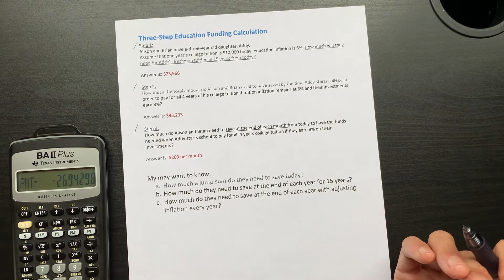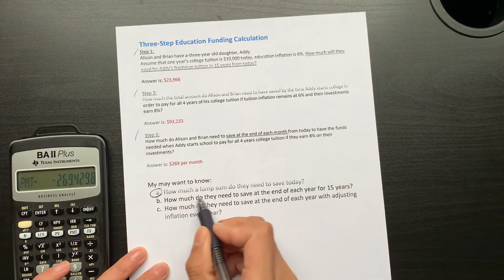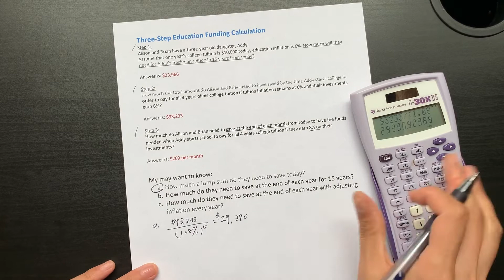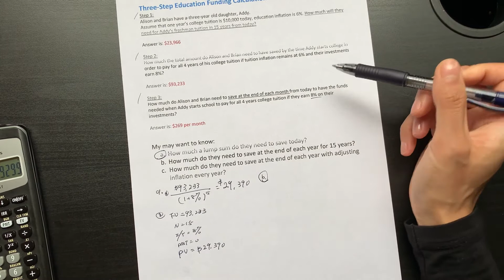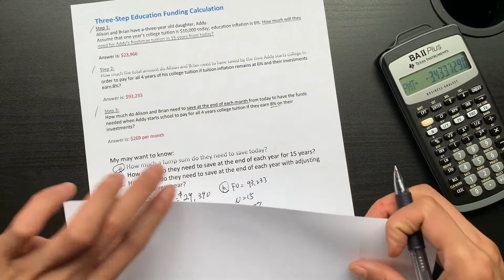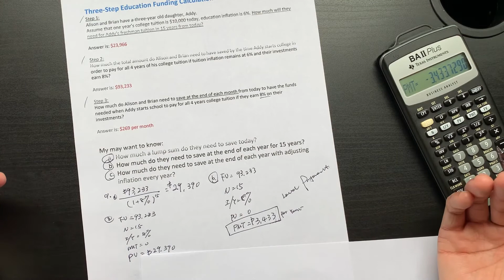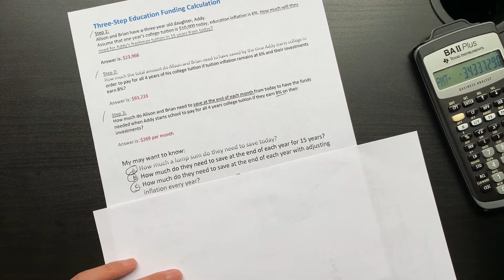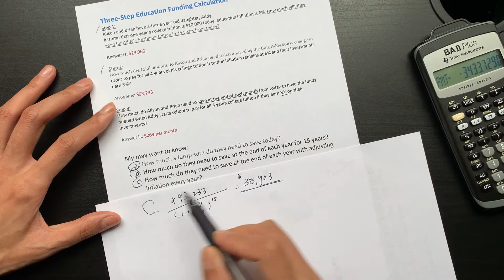Three-Step Education Funding Calculation (Step 3+ Lump Sum Saving, Level Payment, Serial Payment)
I'll solve the following problem in 4 different videos.

Three-Step Education Funding Calculation:

Step 1:
Alison and Brian have a-three-year old daughter, Addy.
Assume that one year’s college tuition is $10,000 today, education inflation is 6%. How much will they need for Addy’s freshman tuition in 15 years from today?
Answer is: $23,966

Step 2:
How much the total amount do Alison and Brian need to have saved by the time Addy starts college in order to pay for all 4 years of his college tuition if tuition inflation remains at 6% and their investments earn 8%?
Answer is: $93,233

Step 3:
How much do Alison and Brian need to save at the end of each month from today to have the funds needed when Addy starts school to pay for all 4 years college tuition if they earn 8% on their investments?
Answer is: $269 per month

Step 3+
You may also want to know:
a. How much a lump sum do they need to save today?
Answer: $29,390
b. How much do they need to save at the end of each year for 15 years?
Answer: $3,433 per year
 c. How much do they need to save at the end of each year with adjusting inflation every year?
Answer: $2,405 for first year payment